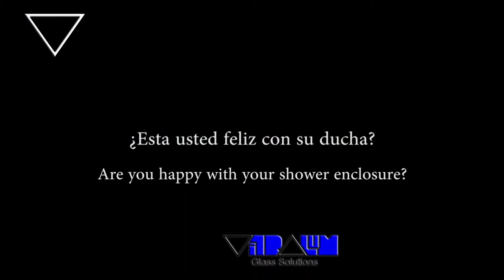Vitralum Glass Solutions, frame less shower doors Orlando, shower enclosures Lake Nona, Longwood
A neo angle, or diamond-shaped, shower has three glass sides enclosing two walls. And is most often used as a stylish, space-saving corner shower.

Instead of squaring off two glass panels to build out a corner shower, the neo angle design typically includes a glass door placed across from the inner corner of the shower. Then two glass panels on either side of the door return to each wall at 135 degree angle.

To secure the glass panels, the glass is cut and polished on the angle and fitted to angled hinges and metal clips.

There are many design variations for a neo angle corner shower. The door placement can move. The door can be flanked by two smaller glass panels for support. The return panels may sit atop one or two half-walls.

Over all, the neo angle design adds pizzazz with a designer look and a touch of creative problem-solving for corner showers. You can find more frameless shower door videos